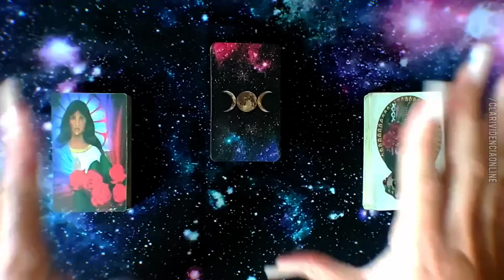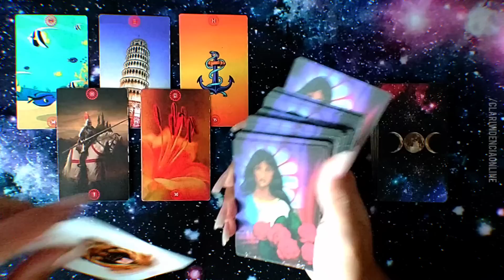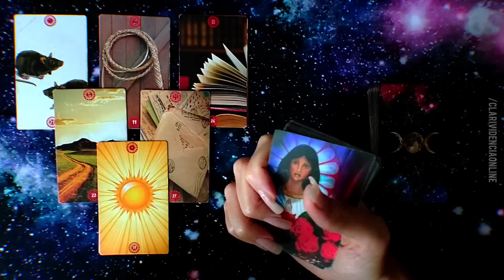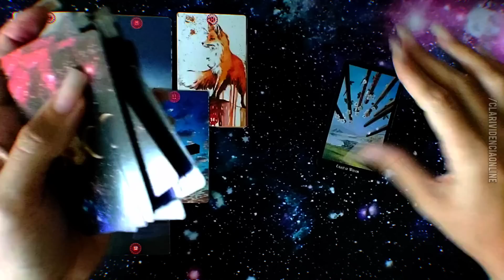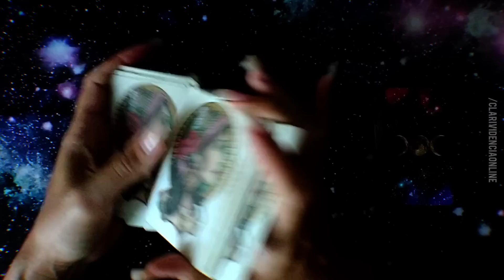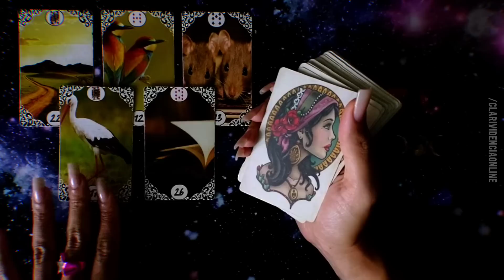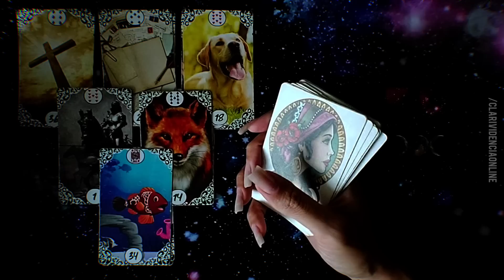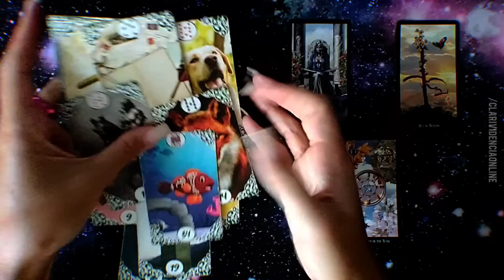🔮 VOU REVELAR 3 SURPRESAS PRA SUAS PRÓXIMAS 24 HORAS E VOCÊ VAI SE SURPREENDER! 🌟